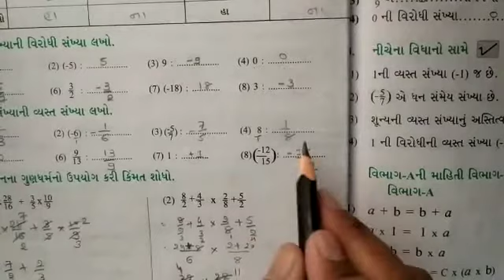std 8 maths chapter 1swadhyay1.1|ધોરણ ૮ વિષય ગણિત સ્વાધ્યાય ૧.૧ પ્રશ્ન ૨, ૪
આજે હું તમને ધોરણ 8 વિષય ગણિત પ્રકરણ-1 સ્વાધ્યાય 1.1પ્રશ્ન 2,4 સોલ્વ કરાવીશ મારા વીડિયો NCERT Book solution અને સ્વાધ્યાયપોથી ના પ્રશ્નો સોલ્વ કરવામાં મદદરૂપ થશે આભાર...